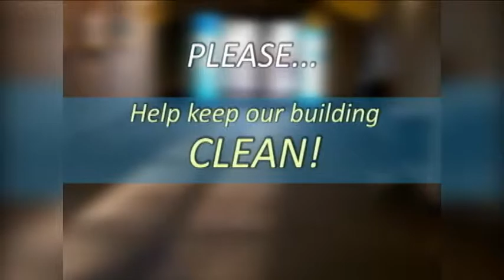GABFAC Weekly Announcements 2-24-13